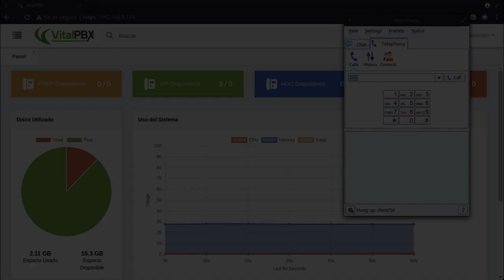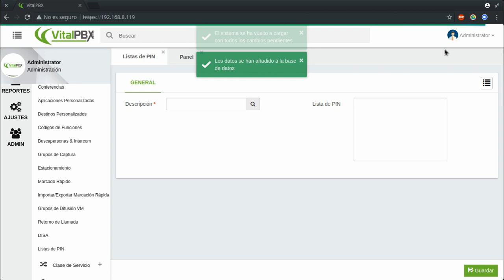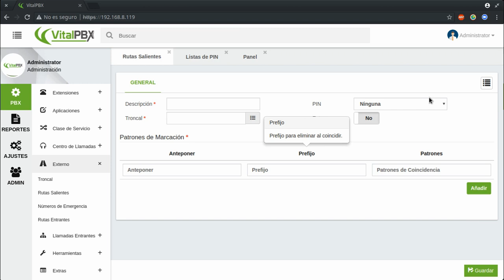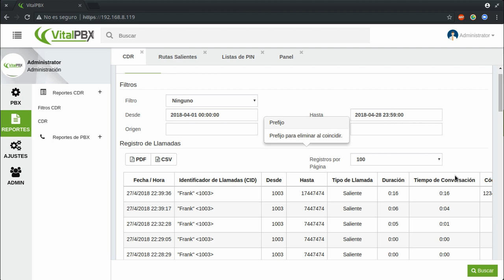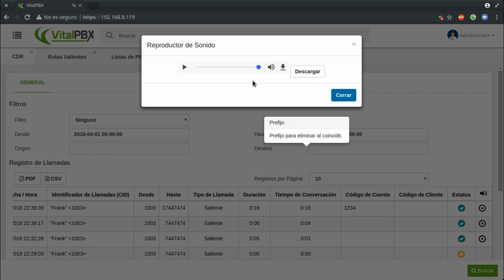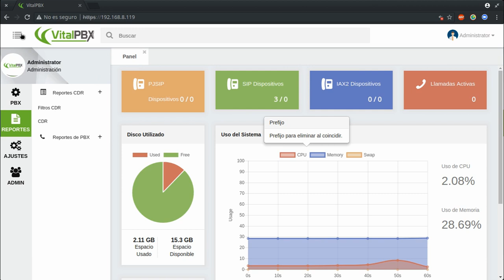Curso de VitalPBX Capitulo 7: Creando PIN y Reglas de Marcado